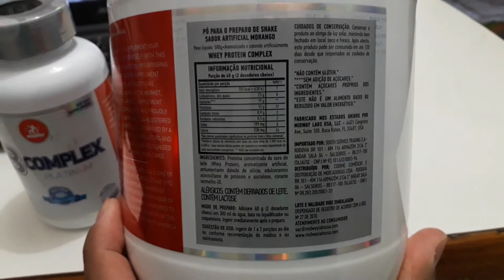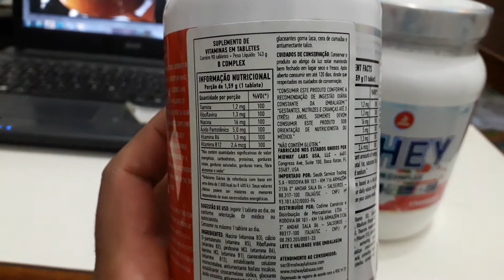whey protein complex e bcomplex platinum da midway - filmando a embalagem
mostrando o suplementos da midway - whey protein e BComplex platinum